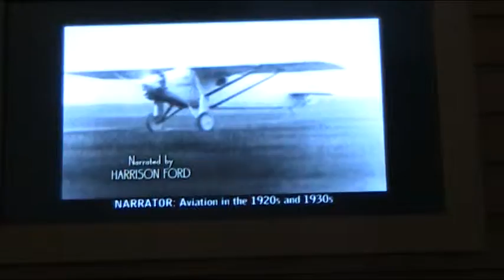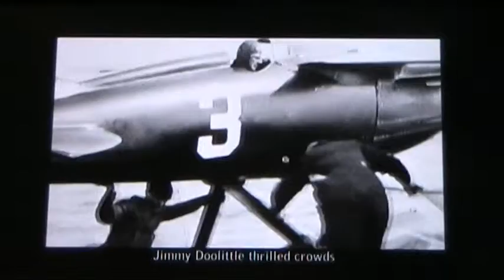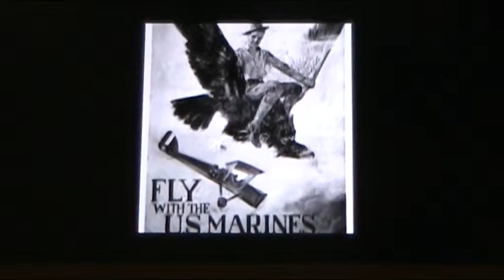Pioneers of the Sky @ National Air and Space Museum, Washington